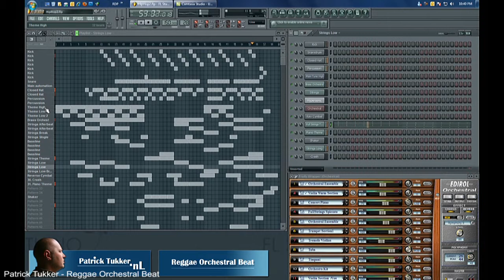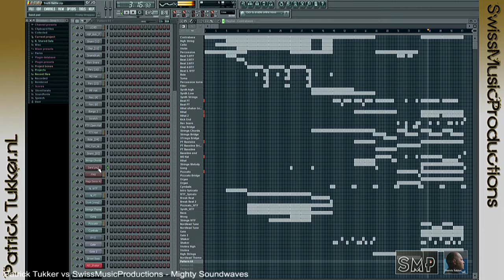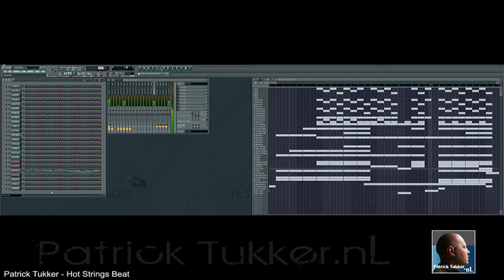Patrick Tukker - 1 Year Youtube Compilation Video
Today is exactly 1 year ago that I've uploaded my first video at youtube. A Ronald Jenkees Drumcover called "Let's Ride". I've had a great year doing collabs with Streetworkmusic, Simba Shan, Swissmusicprod and Nadeem. Ronald Jenkees placed my "Disorganized Fun" drumcover at his youtube Vlog.

I broke the 2.000 Subscribers which really means a lot to me. I would like to thank everybody who did subscribe me and for the people who didn't yet; You could help me to break the 5.000 Subscribers at 20.August 2011 which will be my new Goal.

This time I decided to make a 1 Year compilation video which will include all my uploads in 7 min. Each movie will be around 20 seconds. If you like the beat simply click the text in the left bottom corner to see the full video. Hope you like this video. Let me know by posting a comment.